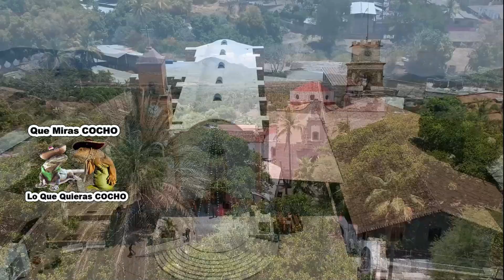Baile Con CHULAS Mujeres En El Rodeo San Miguel Michoacan